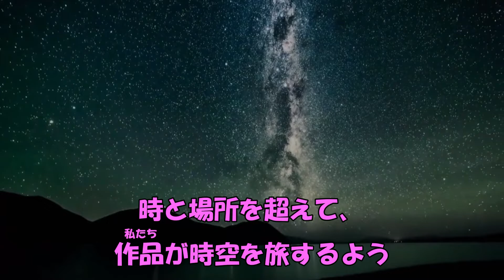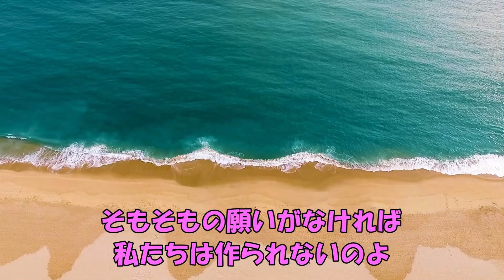代表作のブリュ・ジュンがお嫁入り｜ベベタビトビスクドール｜BebeTabito Bisque dolls｜Deperture of Bru Jne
ベベタビトのブリュがお嫁入りします。
このブリュは作家・旅人容子の2015年の個展における代表作で、ポストカードなどの看板娘も務めた子です。
ご存知の方もいらっしゃるかもしれませんが、ホームページではずっと、「お譲りできない人形です」と表示。
人形館にご来館下さり、直に目にしてお気に召してくださった方にのみ、お譲りできるお人形だったのです。

あるお客様がこの子をいたく気に入って下さり、「すぐにお嫁入りしないよね？」とお尋ねになりました。
当館はこういうとき「お急ぎにならずとも大丈夫です」と答えます。確率的にも、200体近くの人形がいる中で、同じ子に同時に人気が集中する方が珍しいはず。
特にこの子は、HPではお譲りできないことになっていました。いつものように「お急ぎにならずとも大丈夫です」と答えました。ですが、その3日後予想外のことが起きます・・・。

復刻ビスクドール専門 ベベタビト人形館→ 熊本県熊本市中央区白山2-4-25　2階

お世話になった方
●ビーズ作家ジルピー様　小物（ビーズ製の白いツリー）